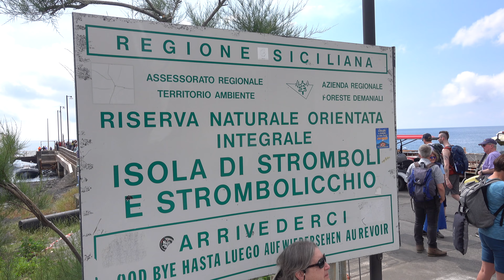STROMBOLI | THE WORLD'S MOST ACTIVE VOLCANO?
Today, I explore the island of Stromboli and hike to the observation point to watch one of nature's wonders: Stromboli erupting!